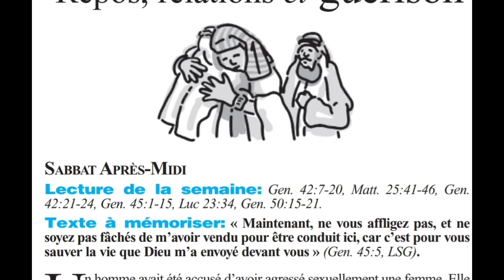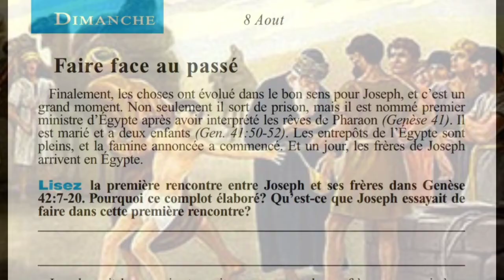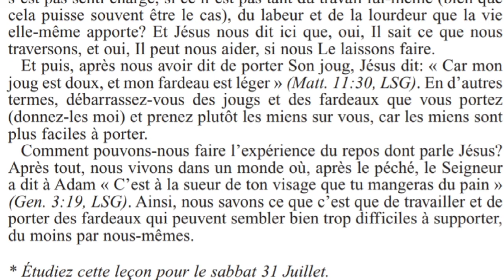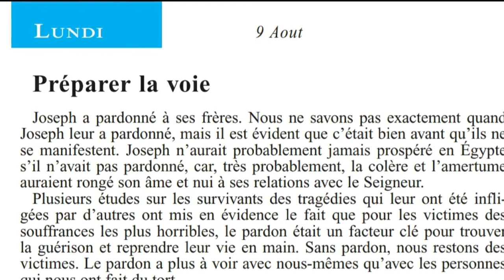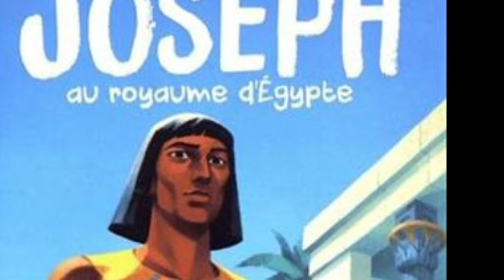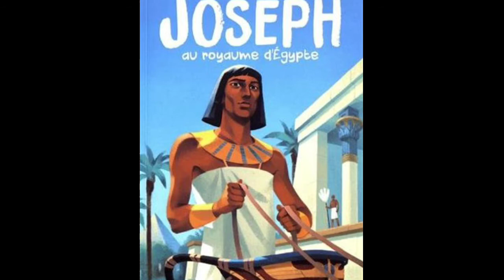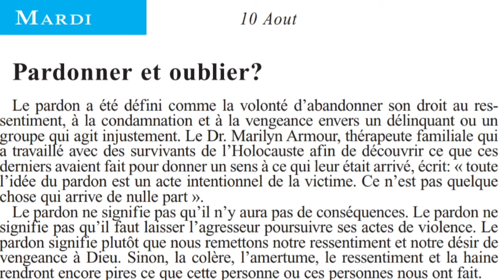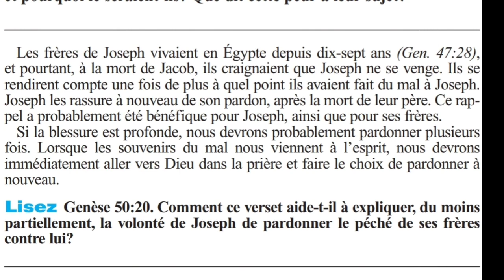leçon # 7 "Repos,relation et Guérison" .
leçon # 7 "Repos,relations et Guérison"